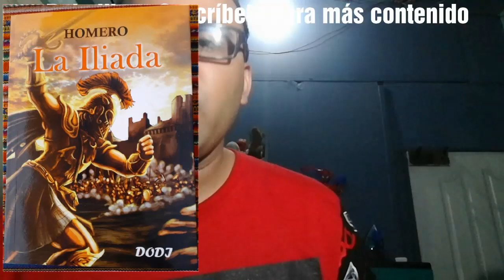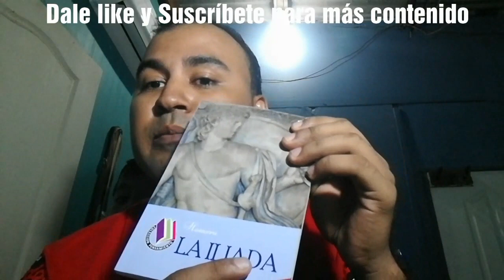La iliada de Homero/resumen/guerra de Troya. Libro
Literatura griega. Colección literatura universal